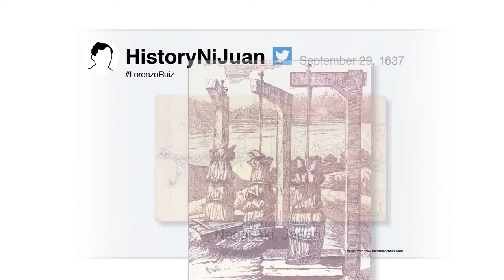History ni Juan: Lorenzo Ruiz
Alam n'yo ba na pinarusahan sa pamamagitan ng water torture ang kauna-unahang Pilipinong santo na si Saint Lorenzo Ruiz? Ang kuwento ng kanyang maigting na pananampalataya, tunghayan sa "History ni Juan" video na ito!